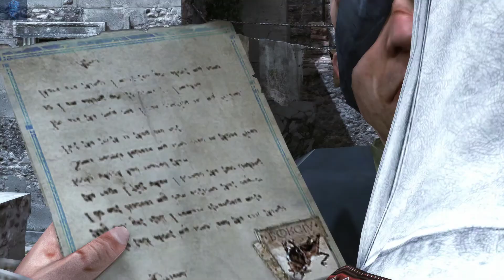Assassin´s Creed Brotherhood (La Hermandad). Secuencia 7. Parte 2/2. En español.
Misiones:
-Salida del escenario.
-Intervención.
-Ascensión.